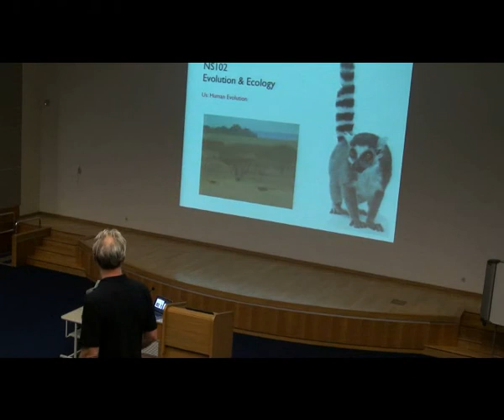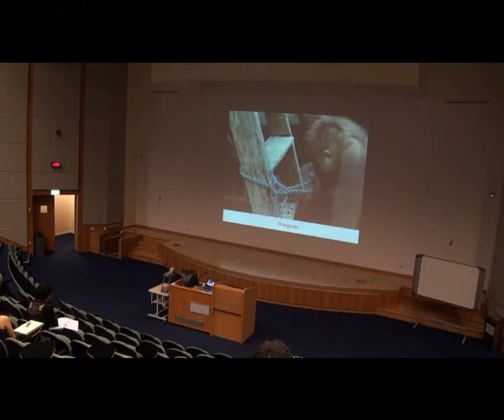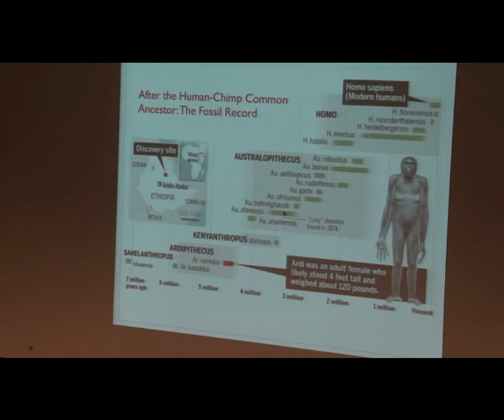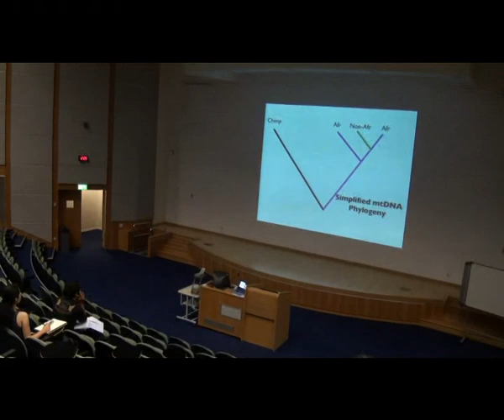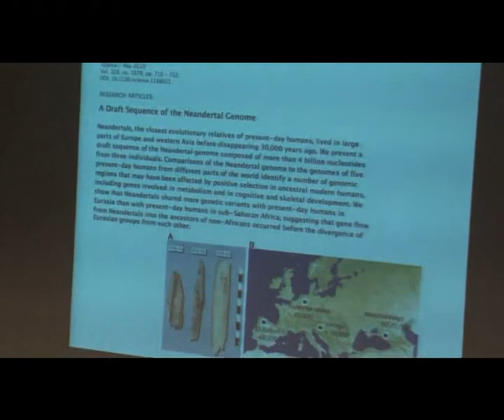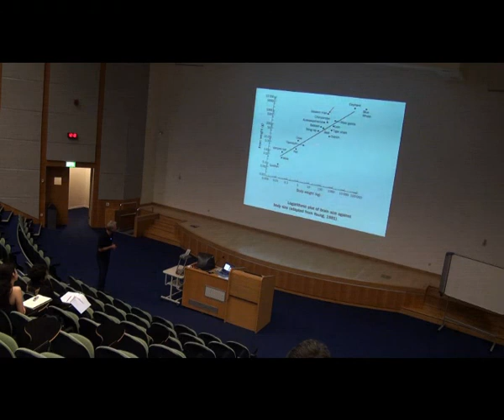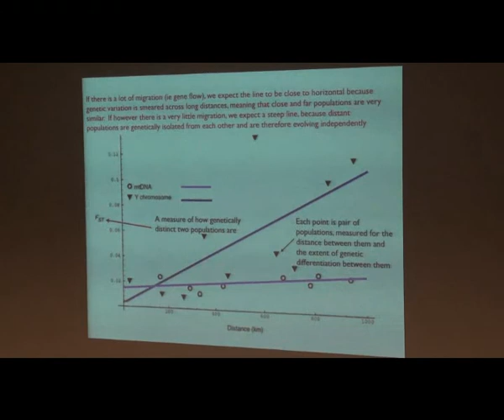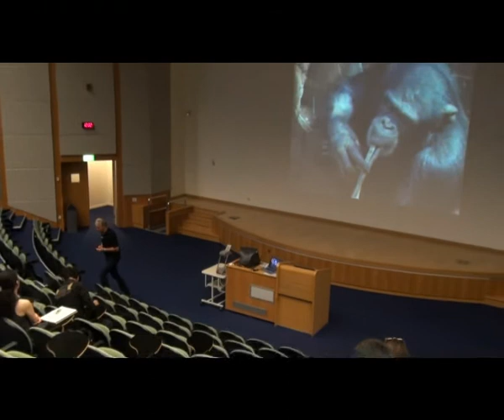Us: Human evolution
Open Course: Evolution by Andrew Berry (6 of 8). Recorded at Sabancı University in 2013.